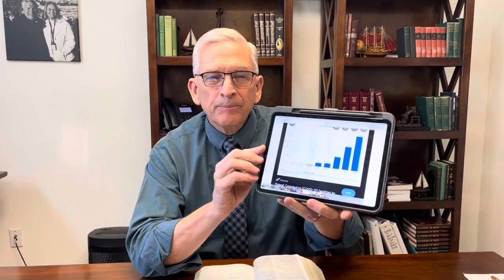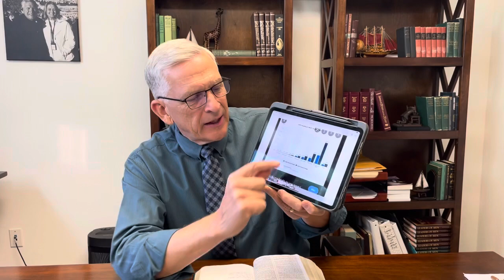Deceived(December 3, 2021)Morning Moments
Morning Moments with Pastor Goddard

Faith Baptist Church • Wildomar, California
Pastor Bruce Goddard
39 Years Strong